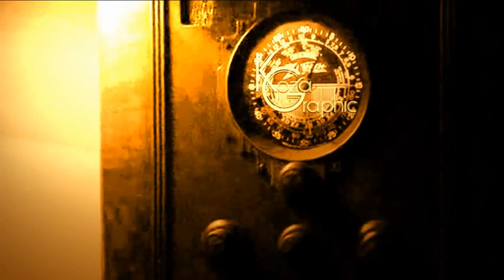BUSHER - Je to v nás!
BUSHER - 2*NULA*23 (PROD. FOSCOALMA)!!!

Album: Pamatuj
Rap & Lyrics: Busher
Mix & Master: Busher a.k.a. DeepDownRecords Příbram